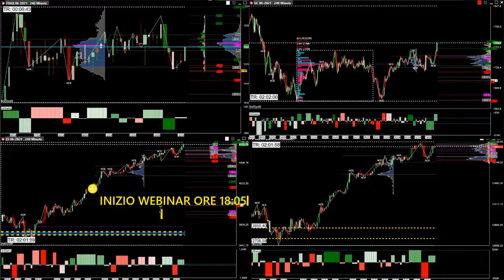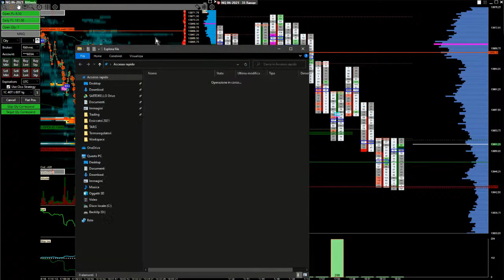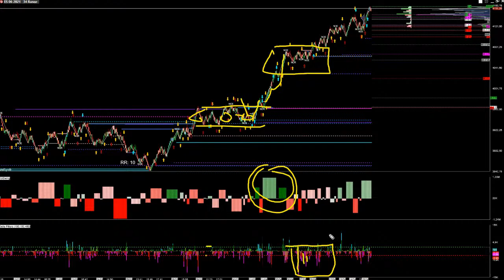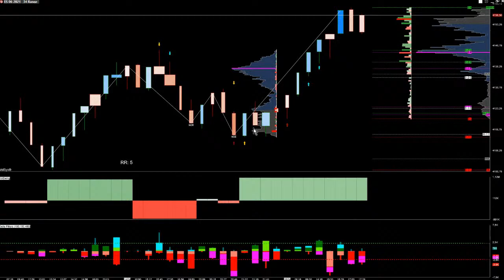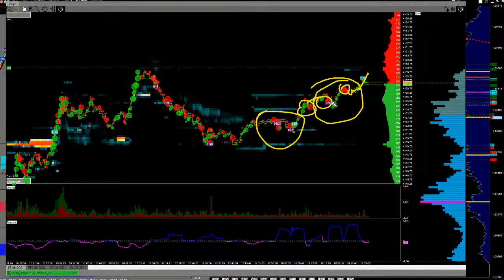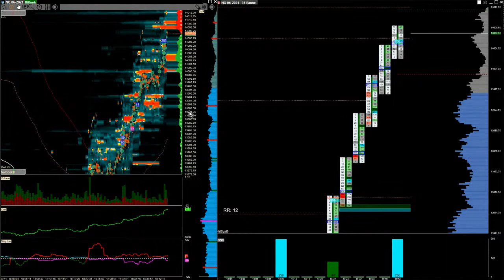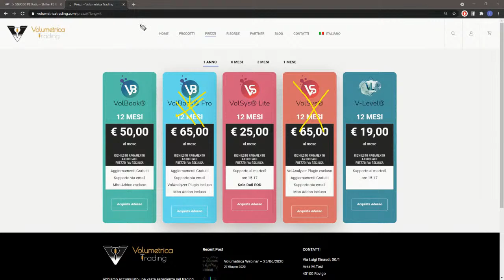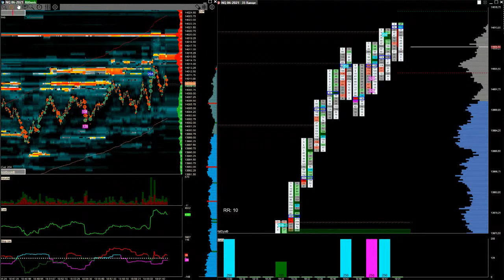Volumetrica Trading Webinar